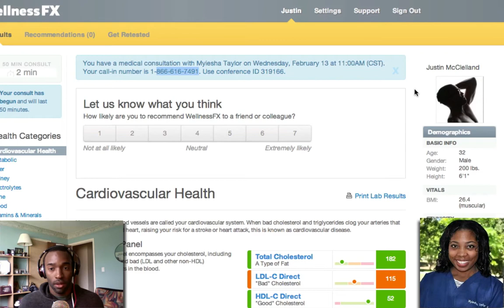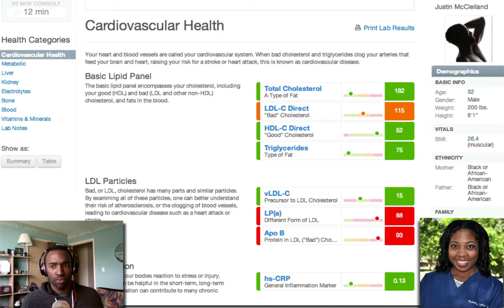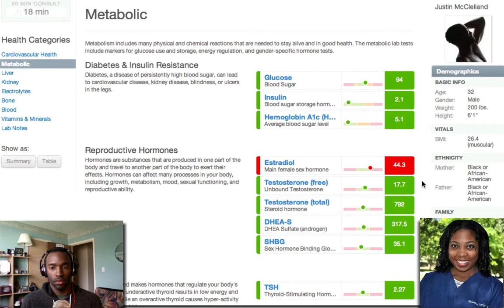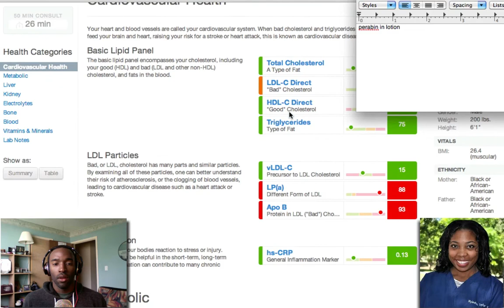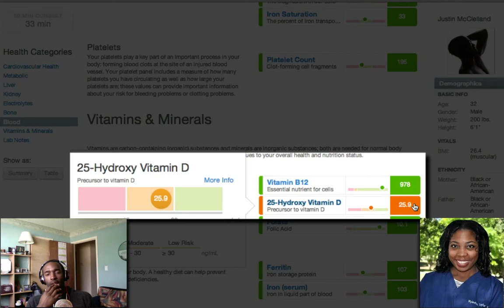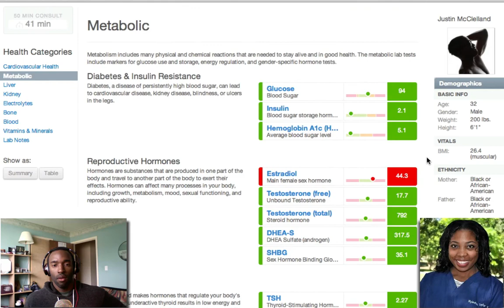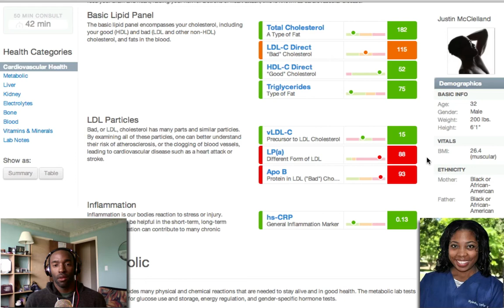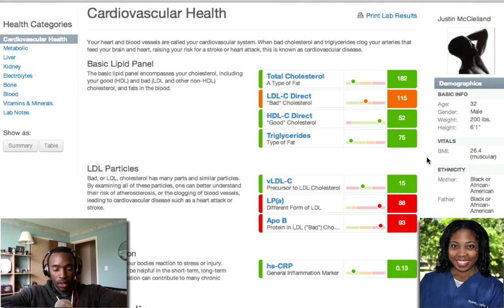WellnessFX - Recorded 1hr Doctor Phone Consultation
Video Time Index:
10:58 - Fish oil benefits
13:02 - Tells it like it is
14:00 - Harmful parabens and where they're found
15:25 - Very good point about health information
17:20 - Alcohol tolerance explained
27:00 - Why vitamin D
31:00 - Fortified calcium, not so good
31:40 - Don't rely only on supplements
32:16 - Best comment I've ever heard a doctor admit to and I agree 100%
33:25 - Raise awareness of all chemicals put on body or in it
36:33 - Soda opinion
43:16 - Honey vs. sugar

I purchased the WellnessFX Performance package with a 1 hour doctor consultation going over the results.